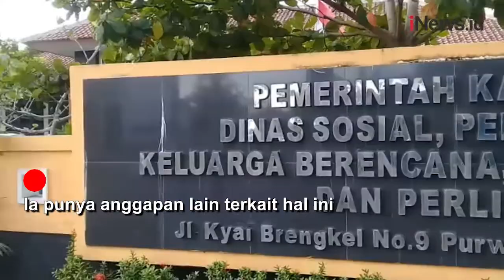Ketua DPRD Sidak E-Warong Purworejo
DPRD Purworejo Dion Agasi Setyabudi melakukan Inspeksi Dadakan (Sidak) ke E-Warong di Purworejo. E-Warong adalah program warung bahan kebutuhan pokok yang ditunjuk resmi pemerintah untuk melayani penerima bantuan sosial.

Android: inews.id/android
iPhone: inews.id/ios